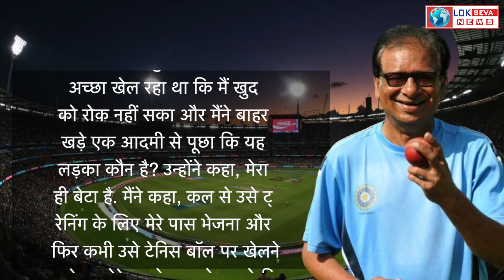किसान का बेटा। Yuvraj Singh बने सहारा। शुभमन गिल की कहानी। Shubman Gill Biography। Lokseva News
8 सितंबर 1999 को पंजाब के फाजिल्का जिले चक खेरेवाल गांव में जन्मे शुभमन गिल के पिता ने खेतों के बीच अपने बेटे की प्रैक्टिस के लिए मैदान तैयार करवाया था। पिता की शर्त की वजह से शुभमन की बल्लेबाजी मजबूत होने लगी। दरअसल, शुभमन के पापा लोगों को चुनौती देते थे कि जो भी शुभमन गिल को आउट करेगा, उसे 100 रुपए का ईनाम दिया जाएगा। मजेदार बात तो यह है कि शुभमन को जल्दी कोई आउट नहीं कर पाता। पिता के चैलेंज की वजह से शुभमन की बल्लेबाजी में काफी इंप्रूव हुआ।

शुभमन गिल को दुनिया का शानदार बल्लेबाज बनाने में गुजराती कोच कसरन घावरी की बड़ी भूमिका रही है। अगर पूर्व भारतीय तेज गेंदबाज करसन घावरी का ध्यान गिल पर पड़ा न होता तो शायद गिल को इतनी जल्दी भारत के लिए खेलने का मौका नहीं मिलता। या कौन जाने मौका ही न मिलता. हमने अमोल मजूमदार जैसे कई प्रतिभाशाली खिलाड़ियों को देखा है, जो कभी भारतीय टीम के लिए नहीं खेले। यह एक दशक पहले की बात है, जब करसन घावरी मोहाली में देश की नई पीढ़ी के तेज गेंदबाजों को तैयार कर रहे थे। लेकिन मोहाली में अंडर 19 कैंप के दौरान उनके पास अच्छे बल्लेबाज नहीं थे।

Born on 8 September 1999 in Chak Kherewal village of Fazilka district of Punjab, Shubhman Gill's father had prepared a field for his son's practice among the fields. Due to his father's condition, Shubman's batting started becoming stronger. Actually, Shubman's father used to challenge people that whoever dismissed Shubman Gill would be given a reward of Rs 100. The funny thing is that no one is able to get Shubman out quickly. Due to his father's challenge, Shubman's batting improved a lot.